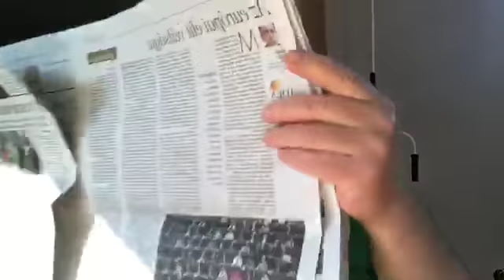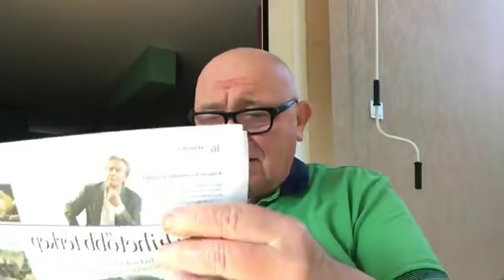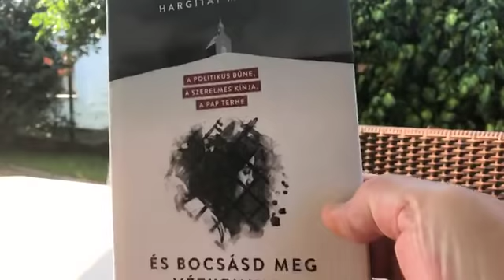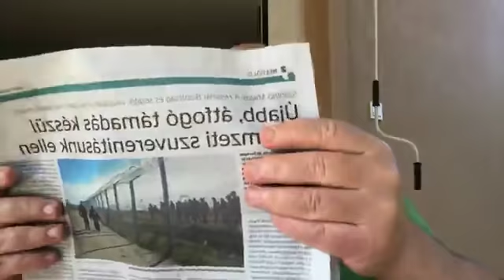2018. 09. 05. Csintalan TV - reggeli adás